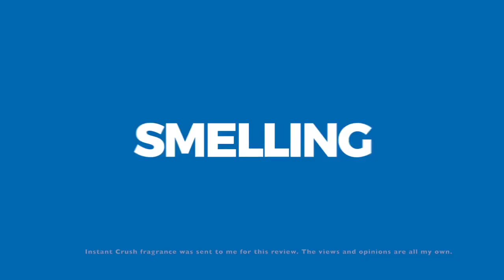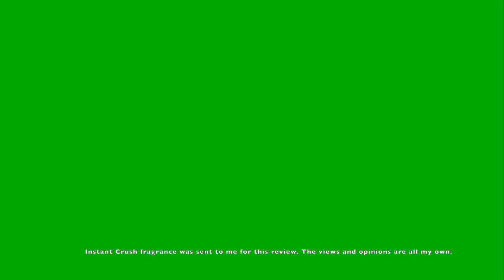Mancera Instant Crush Fragrance Review | Full Bottle USA Giveaway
Mancera Instant Crush Fragrance Review

Here's my Mancera Instant Crush Fragrance Review. We have another winner from the house of Mancera and early on I wasn't such a fan of Mancera. But lately they've been knocking the fragrances out of the park. This is excellent and a great compliment getter. Mancera Instant Crus is sexy as hell and has some of the best SILLAGE in a fragrance ever. It does hint at a few other fragrances though. I feel like it reminds me a bit of Montale's Sensual Instinct. Montale and Mancera are sister brands so makes sense. I also feel like Instant Crush has a similar woody accord that Mancera's own Hindu Kush. Hindu Kush has such an awesome sillage that some of the wearing experience of Instant Crush reminded me of Hindu Kush. Check out my review of Hindu Kush Have you tried Instant Crush by Mancera? Are you a fan of the house of Mancera?

Mancera Instant Crush
Year Of Release: 2019
Concentration: Eau De Parfum
Size/Price: 120ml / $180

Top Notes: Bergamot, Mandarin, Ginger, Saffron
Heart Notes: Rose, Jasmine, Woody accord, Amber, Patchouli
Base Notes: White musk, Vanilla, Oakmoss, Sandalwood

Accords: Warm Spicy, Woody, Citrus, Fresh Spicy, Powdery, Balsamic Milky, Coconutty, Woody, Sparkly, Sexy, Sillage, Musky

Part Montale Sensual Instinct, Part Mancera Hindu Kush, Part Mancera Aoud Exclusif

-Montale Instant Crush Fragrance Review sent to me for this review video. The views and opinions for Montale Instant Crush Fragrance Review are all my own. If you're curious to try Montale Instant Crush Fragrance Review please buy or obtain samples or decants prior to purchasing a full bottle. The fragrances I like you might not like and vice versa. So I cannot guarantee you will react to this fragrance as I have in this video.